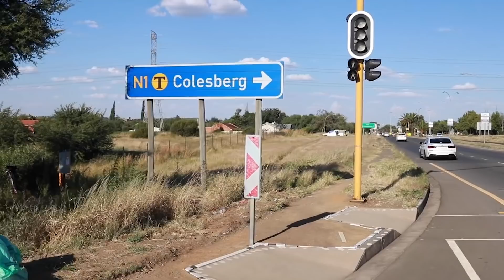Season Two of Bloem Addition went like this...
Morning Guys